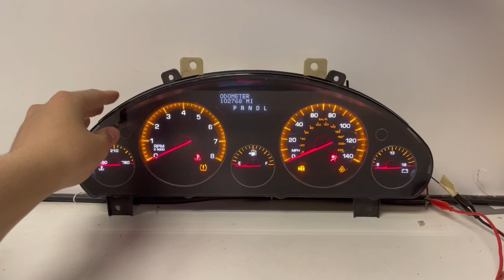2007-2010 SATURN OUTLOOK (5) USED DASHBOARD INSTRUMENT CLUSTER TEST